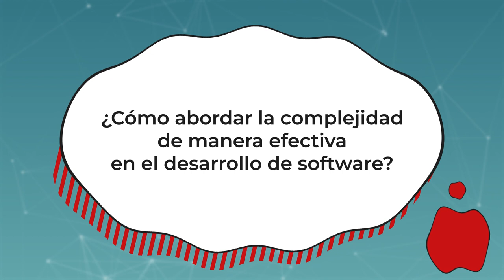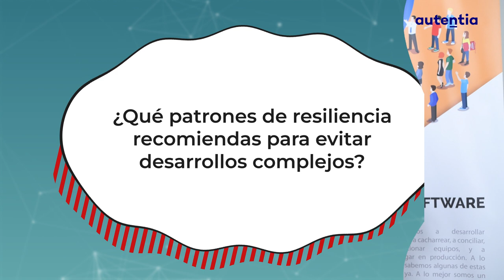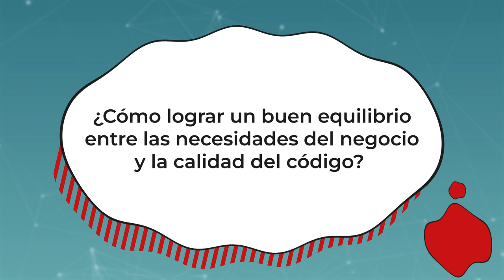Entrevista a Modesto San Juan en Commit Conf 2023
Pregunta 1: ¿Cómo evitar la introducción de complejidad accidental en tus desarrollos?
Pregunta 2: ¿Cómo abordar la complejidad de manera efectiva en el desarrollo del software?
Pregunta 3: ¿Qué patrones de resiliencia recomiendas para evitar desarrollos complejos?
Pregunta 4: ¿Cómo lograr un buen equilibrio entre las necesidades del negocio y la calidad del código?